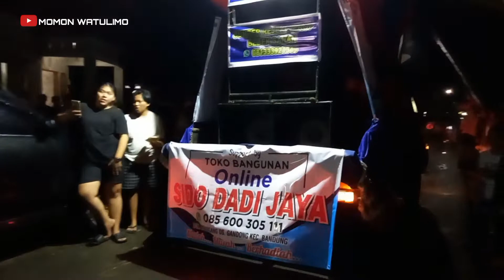Geret truck and sound miniatur desa sanan pakel Tulungagung 1-10-2022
geret truck sound miniatur desa sanan pakel Tulungagung di iringi oleh emak2 dancer